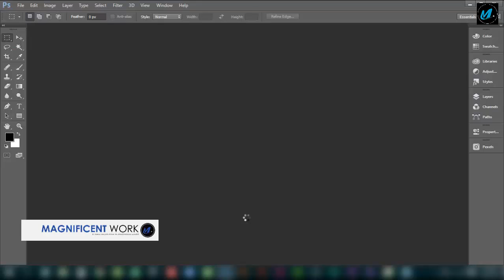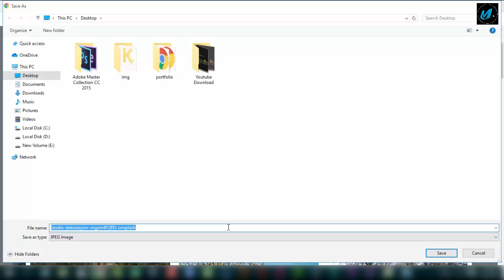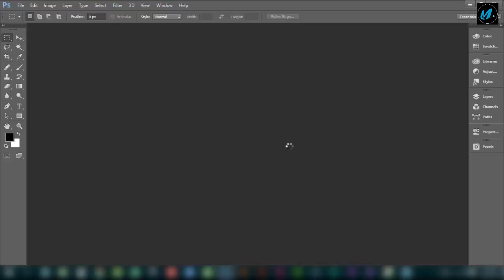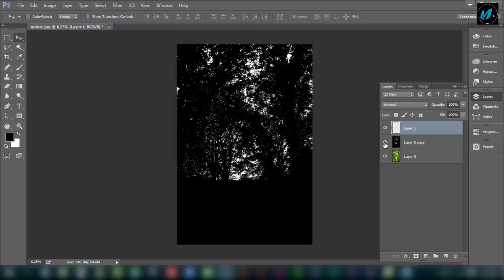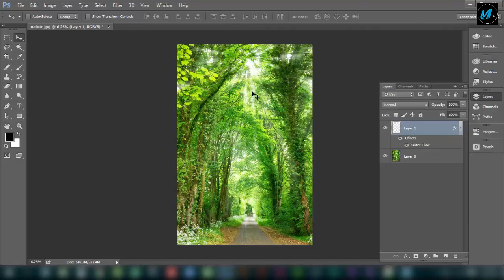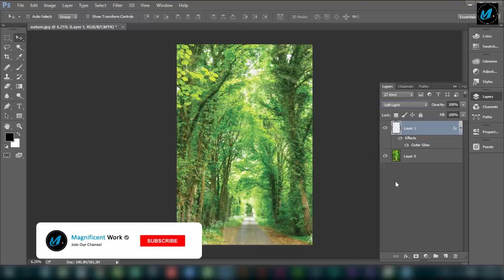Sunlight Effect Into The Tree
This channel Provides Online Classes (Video) for CorelDRAW, Photoshop, Illustrator, InDesign, Website Development Etc. Online Classes & Tutorial Classes.

Hi, Welcome to Shiva Kapoor, you are watching Magnificent Work.
In this episode, I will show you how to make a Modern Professional Work using "ADOBE PHOTOSHOP".
I hope you enjoy the video and that all the steps will be clear and most importantly easy to follow.

SHIVA KAPOOR
Graphic & Web Designer